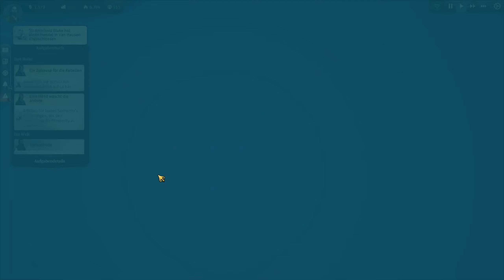Die neue Welt ⇒ ANNO 1800 [031][PIONEERS EDITION]⚓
⇒  Anno 1800 [Pioneers Edition]

____ Social Media ____

____ Livestream ____

____ Teilnehmer ____

⇒   Z3ntusBl4ck: goo.gl/e3Avj

____ Tags ____

____ ENDE ____